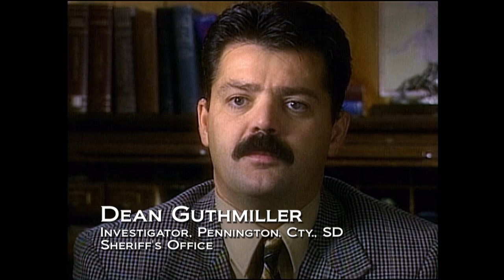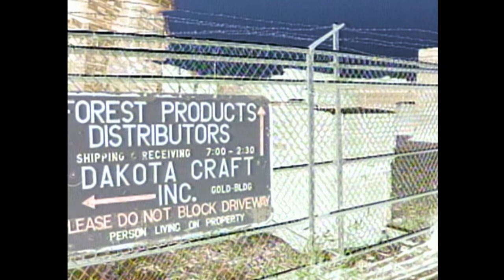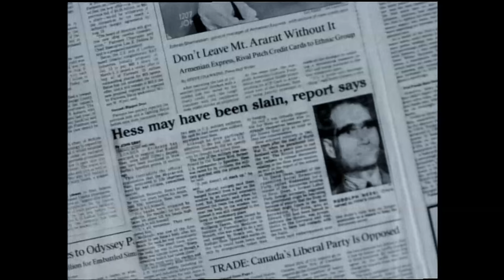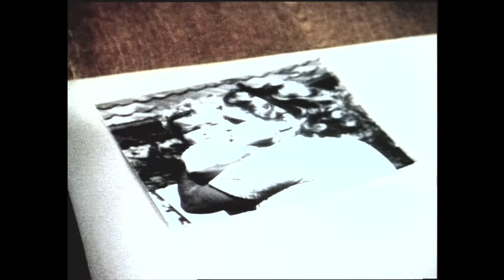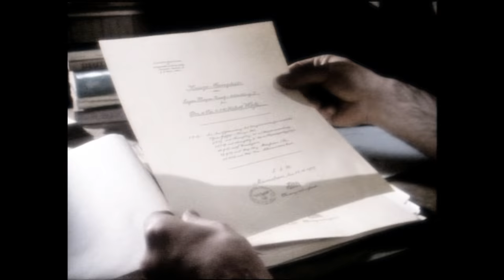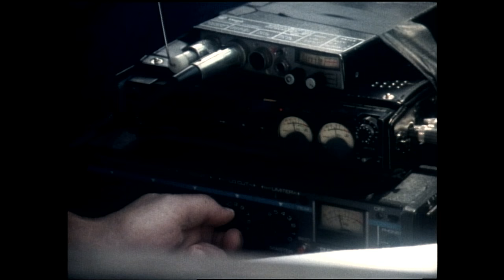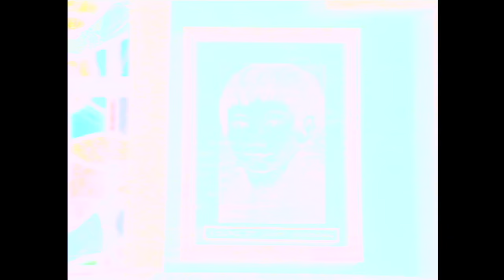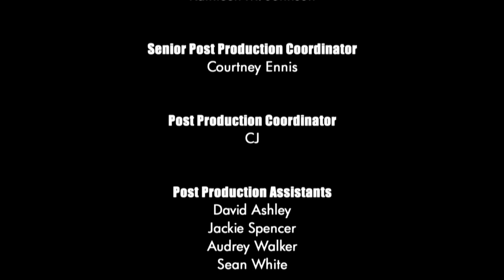Unsolved Mysteries with Dennis Farina - Season 7, Episode 1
This, Episode includes: Forklift Mystery, Hess, Update: Witch Hunt, Hit and Run and Christmas Miracle.